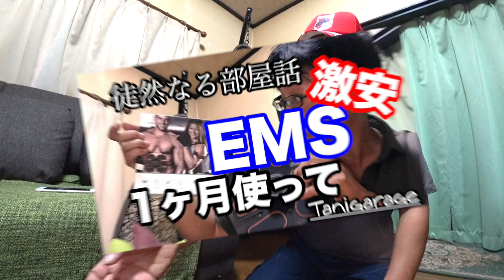徒然なる部屋話 激安EMS１ヶ月使用後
アマゾ○で1980円の激安EMSの使用開始
１ヶ月後の感想です